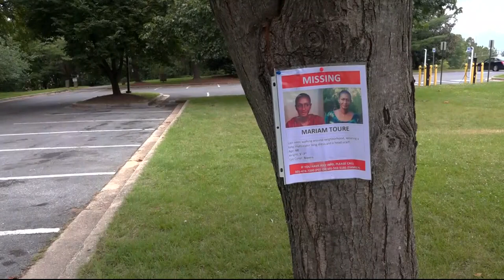Missing teacher found dead in Maryland, man arrested for murder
Heartbreaking news for a Prince George's County community searching for a missing Greenbelt teacher this past month. her body was found and they arrested a man for h